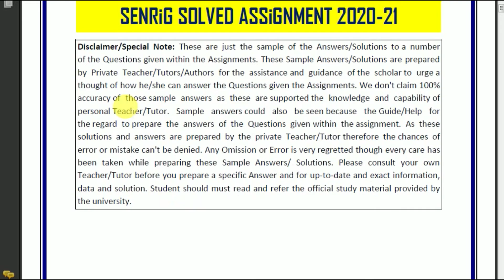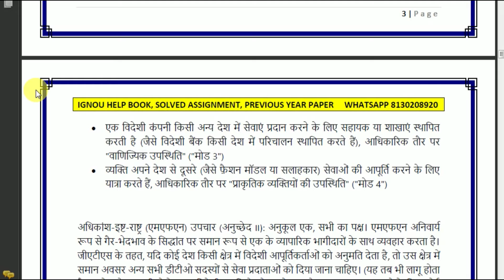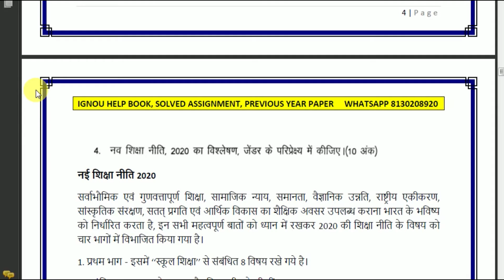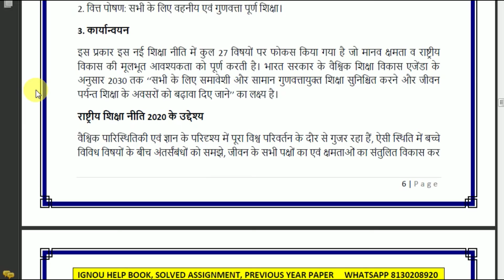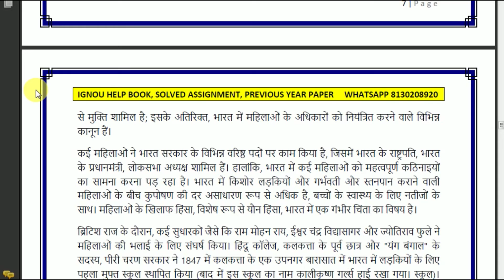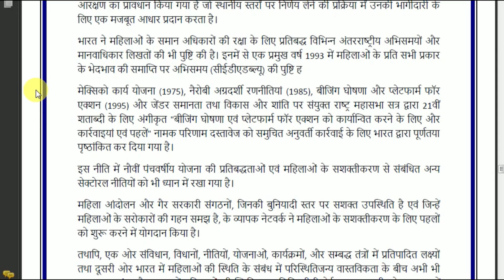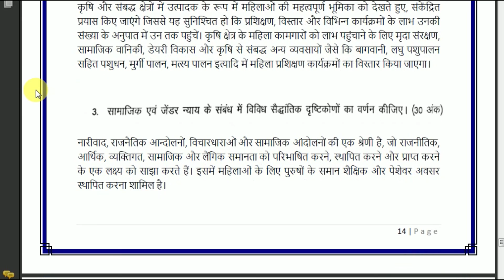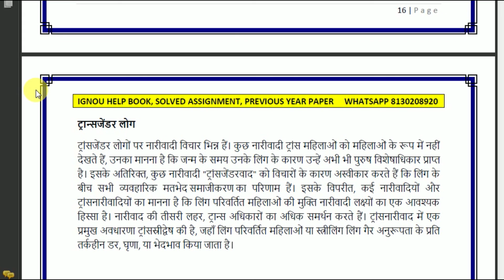MGS 002 Solved Assignment 2020-21 in Hindi | जेंडर, विकास लक्ष्य एवं सैद्धांतिक व्यवहार | IGNOU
MGS 002 Solved Assignment 2020-21 in English Medium : It is mandatory to write down and submit IGNOU MGS 002 Solved assignment 2020-21. Students can click on link mentioned below to urge MGS 002 solved assignment. The assignment is valid for January 2020 session students. the scholars need to submit the solved assignment at their study centre by September 2020. To appear in term end theory examination, it’s mandatory for college kids to submit MGS 002 solved assignment for following Choice Based system (CBCS) Bachelor Degree programme .